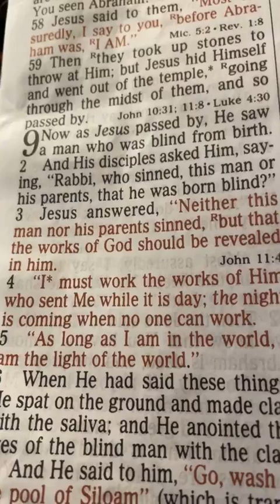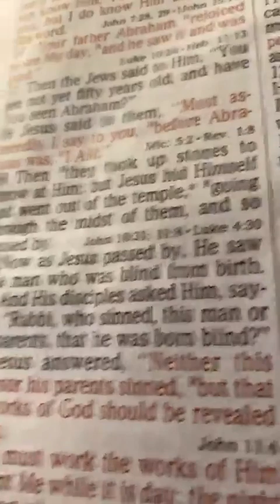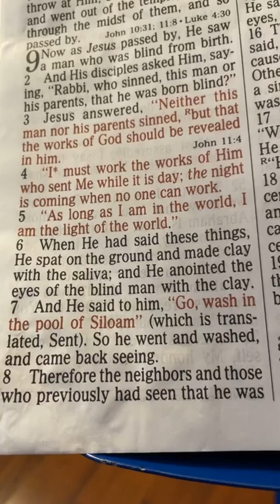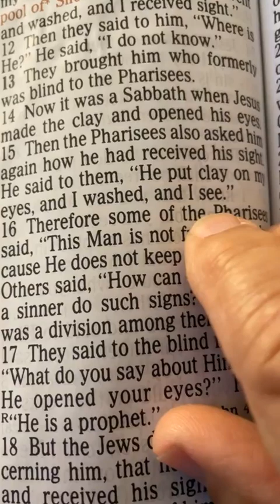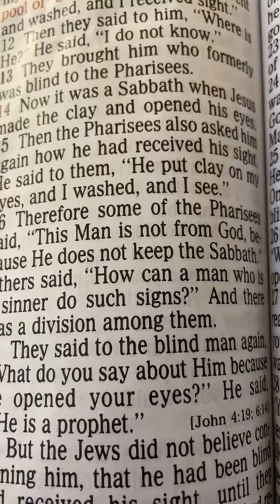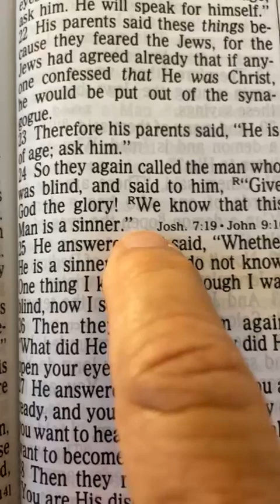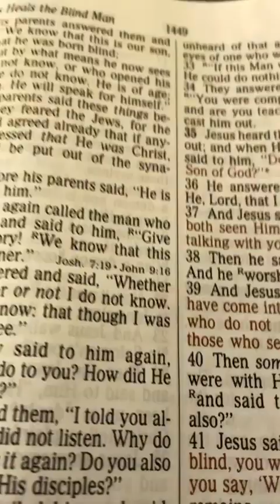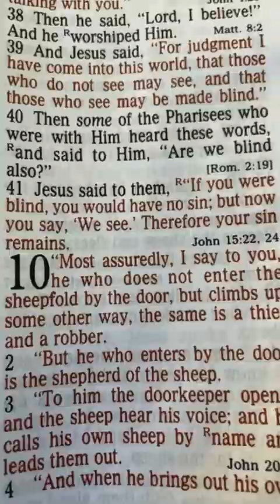John 9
Gary Panell
Bible-Christian.org